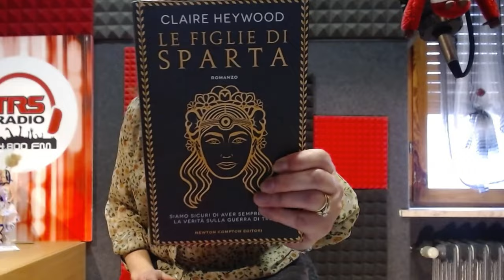2024-02-27 About Live STREAMING of Today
I await the topics that you consider most interesting for the next Tuesday live broadcasts. Write to me at and if you feel like it, come and visit me where we will have many new topics and also new games to participate in.
Aspetto i temi che ritenete più interessanti per le prossime dirette del martedì. Scrivetemi a e se avete voglia venite a trovarmi su dove avremo tanti nuovi argomenti e anche nuovi giochi a cui partecipare.